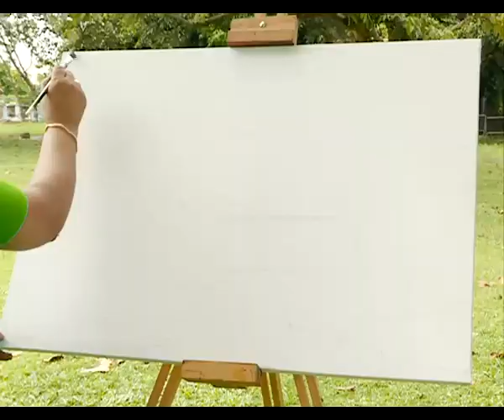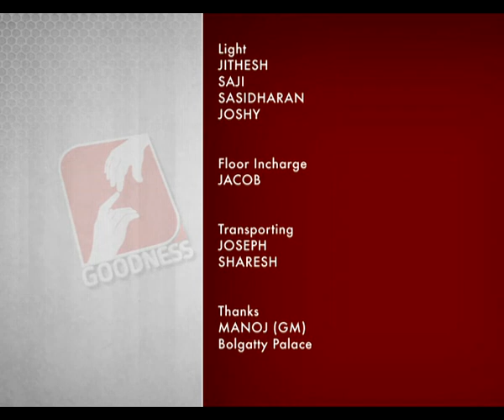VARAYILEKKULLA VAZHI EPI 34 Bency Antony വരയിലെ ദൈവിക കലാസ്പർശം